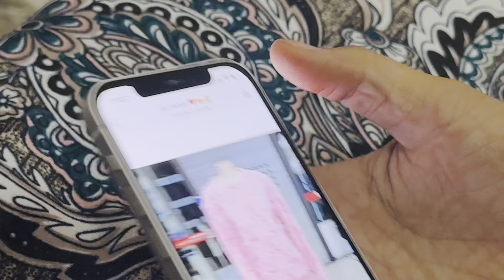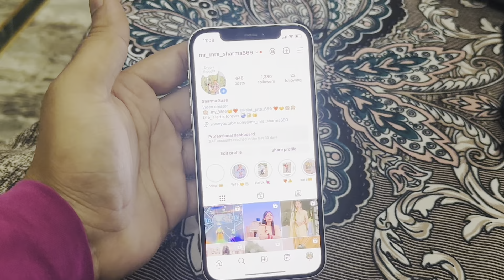Aaj assi kiti dhantras pooja 🙏🏻 te aaj harman nu milya gift 🎁🛍️